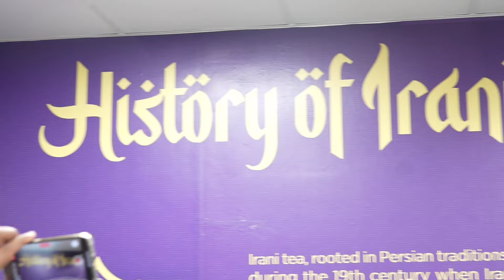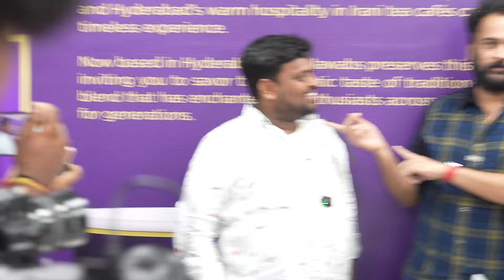Grand Inauguration Of Irani Nawab's Tea Franchise Office | Shivaji | Tasty Teja